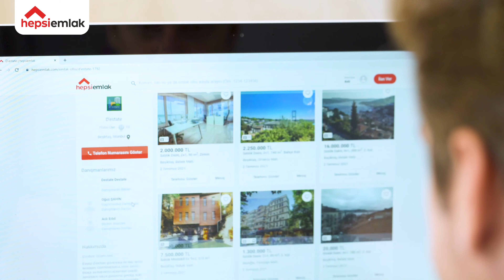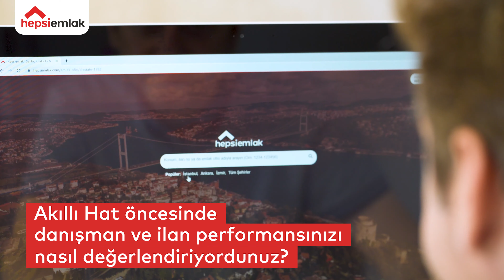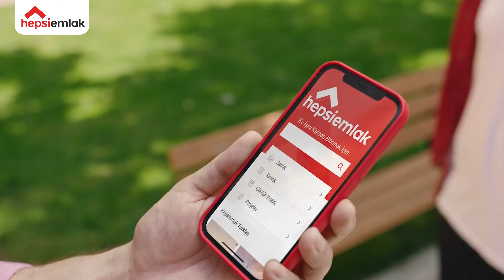AkıllıHat ile Kazananlar: D'Estate Yavuz Akagün | YaptımKazandım - hepsiemlak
AkıllıHat ile iş akışlarının da akıllandığını belirten D'Estate Gayrimenkul’den Yavuz Akagün, geriye dönük aramaları dinlemenin satışları nasıl artırdığını anlatıyor. İş akışlarına ve kazançlarına direkt etki sağlayan AkıllıHat ile daha verimli çalıştıklarını belirten Akagün, hepsiemlak’a sunduğu yenilikler için de teşekkür ediyor. Aramalara geri dönüşlerin kolaylığından raporlama konusundaki avantajlarına kadar AkıllıHat’tın faydalarından bahseden Yavuz Bey’in deneyimlerini keşfetmek için videomuzu izleyebilirsiniz. İyi seyirler dileriz.